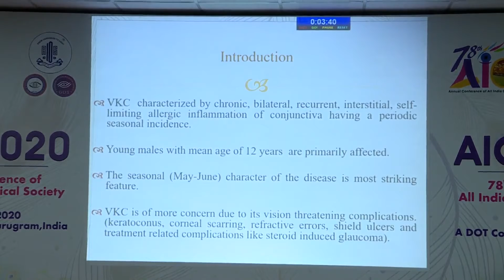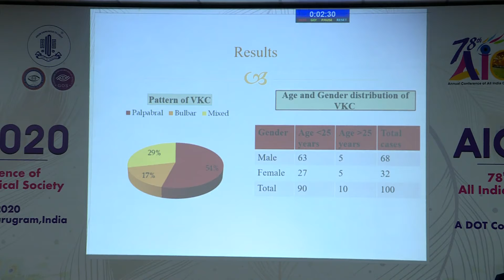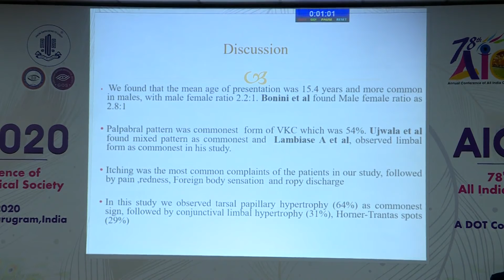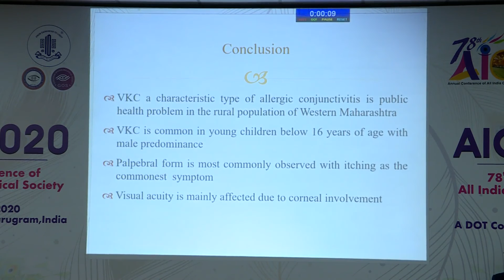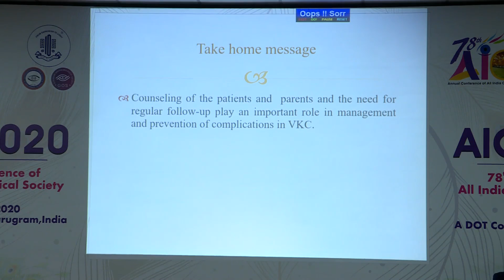AIOC2020 HydePark I Dr Mahima Bankar THE STUDY OF CLINICAL PROFILE OF VERNAL KERATOCONJUNCTIVITIS IN